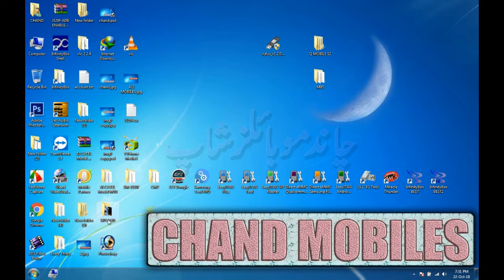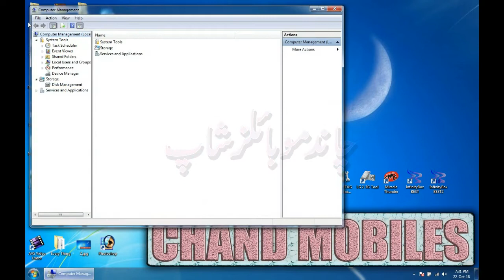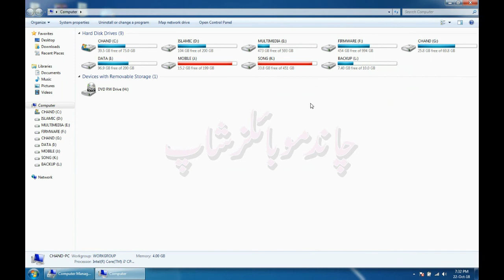HOW TO REPAIRE HARD DISK DRIVE